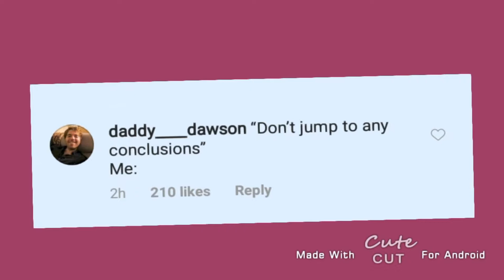Made ryland a meme